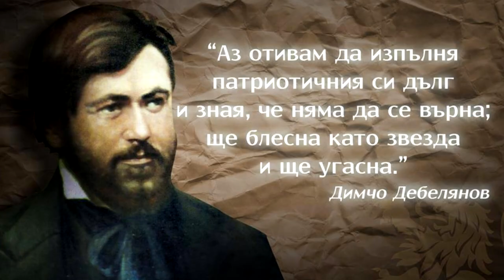Новините от Панагюрище - 02.10.2019